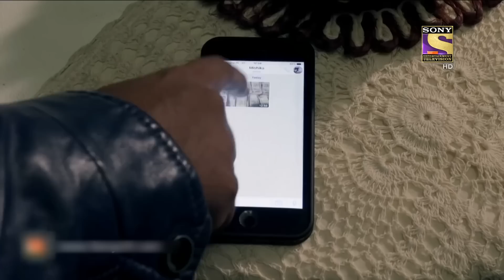Viral Videos | सीआईडी | Kyun Soongh Rahe Hain CID Officers Bandook Ko?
An investigation of a case, where a businessman’s son Ruhaan dies after consuming a cup of coffee and his assistant is shot dead from a very close range. However, Team CID is informed about the incident and they have started the investigation but a shocking fact which is revealed that only one bullet is used to murder two people! Want to know more about the case?